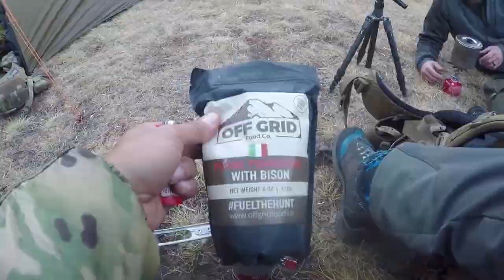2018 Colorado Mountain Goat with Lane Walter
Our good friend Lane Walter drew a coveted Colorado Mountain Goat tag. Frank and Aron go in a day early to scout before Lane gets off work and can come in to hunt. Some hunts are hard and some come together so easily it doesn't seem possible. Follow along and see what the guys get into